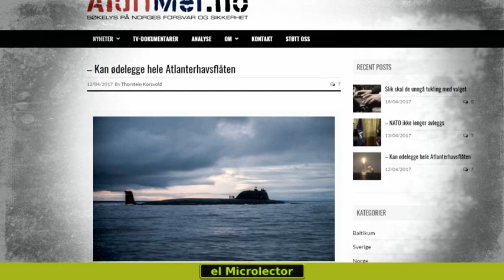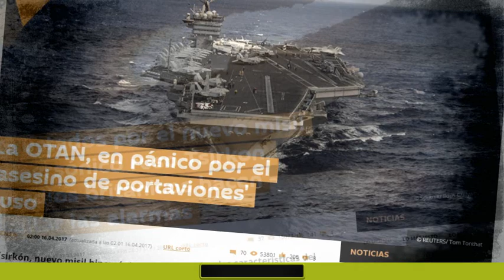INFORME REVELA QUE LOS NUEVOS SUBMARINOS RUSOS PODRÍAN DESTRUIR TODA LA FLOTA ATLÁNTICA DE EEUU